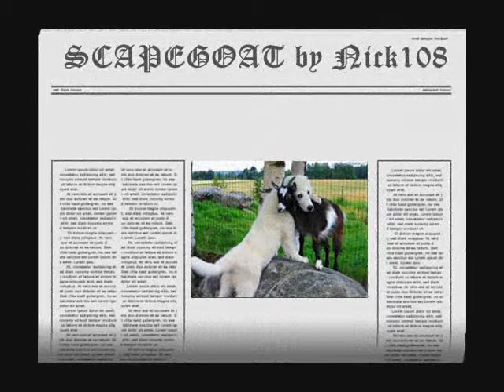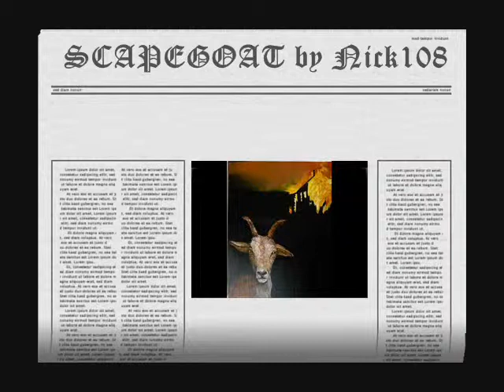SCAPEGOAT by Nick108